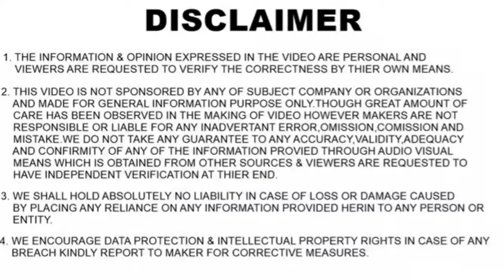2020 RENAULT KIGER/HBC INTERIORS SPIED | 2020 RENAULT KIGER PRICE, FEATURES, INTERIORS | HINDI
In this video I have shared information regarding 2020 Renault Kiger sub-4-metre SUV which was spied once again where we get a look of it's interiors also.